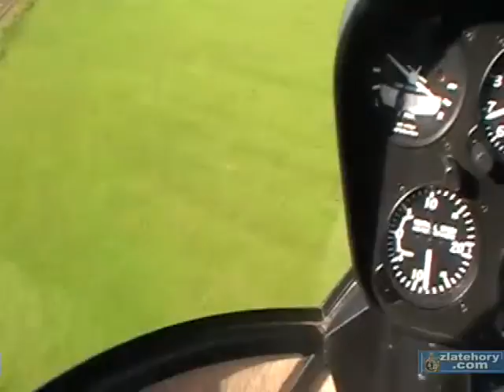Nad areálem MS2010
Let vrtůlníkem nad areálem Hornického skanzenu v průběhu Mistrovství světa v rýžování zlata 2010